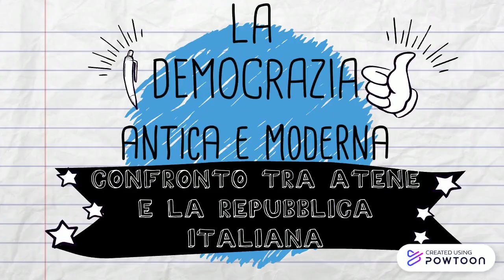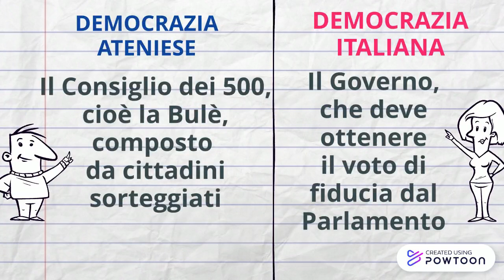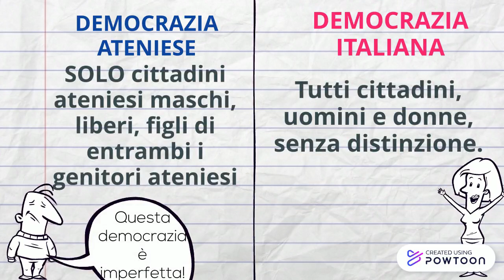Democrazia antica - democrazia moderna